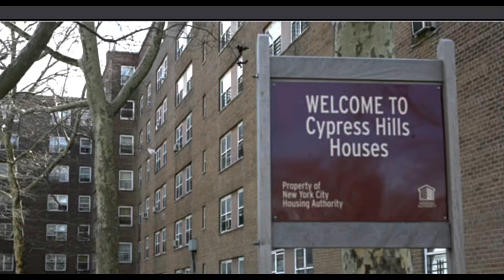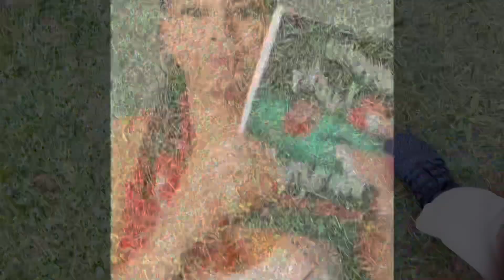BRIAN GLAZE GIBBS SPEAK ON BROOKLYN NOTORIOUS A-TEAM VS THE DOMINICAN TEAM OVER SUTTER/FOUNTAIN AVE.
Who was the notorious A-Team and what was their claim to fame?